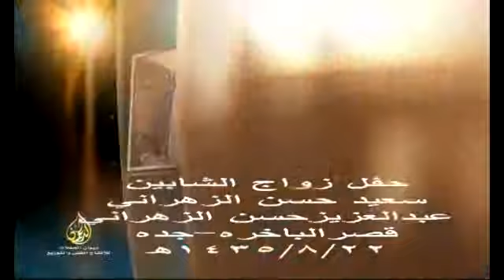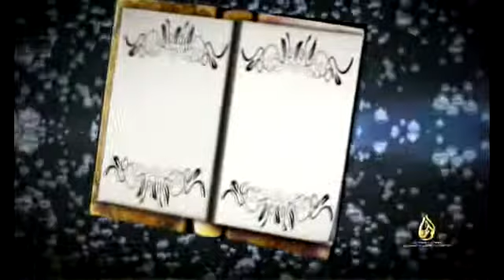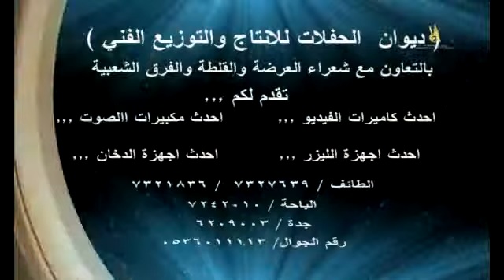حفل زفاف الشاب / سعيد حسن الزهراني و عبد العزيز حسن الزهراني / قصر الباخرة جدة/ 1435/8/22ه 89-7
الشاعر
عطية السلطاني
صالح اللخمي
احمد الكناني
محمد وقيت المالكي